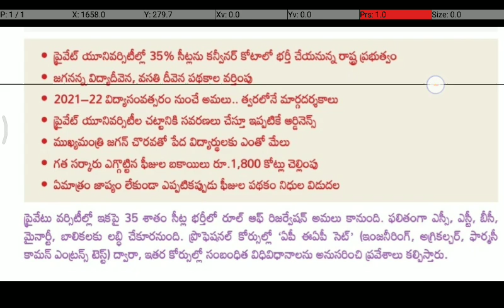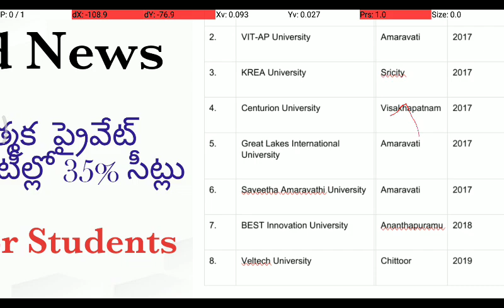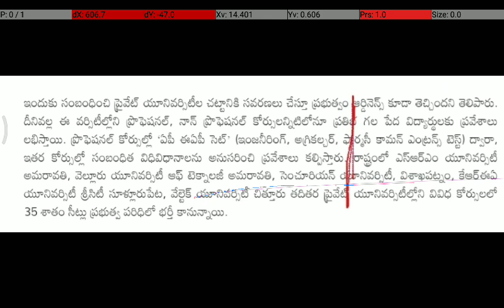Good News - 35 % of free seats in prestigious private universities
SRM University |
 VIT-AP University |
KREA University |
Centurion University |
Veltech University |
BEST Innovation University |
Saveetha Amaravathi University |
Great Lakes International University